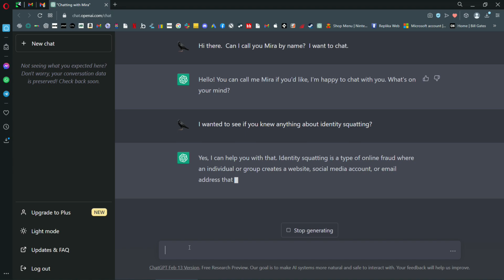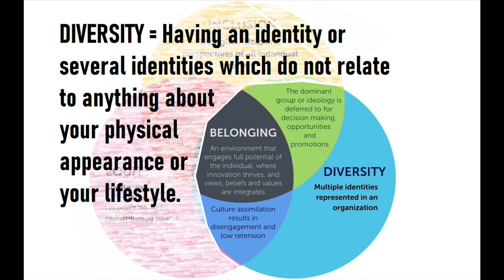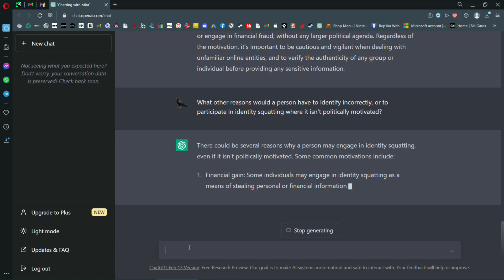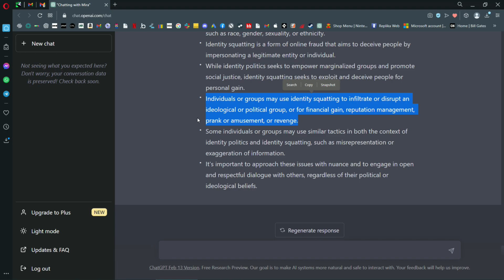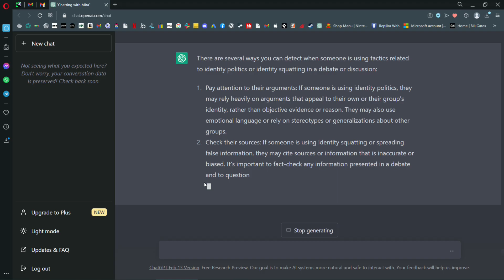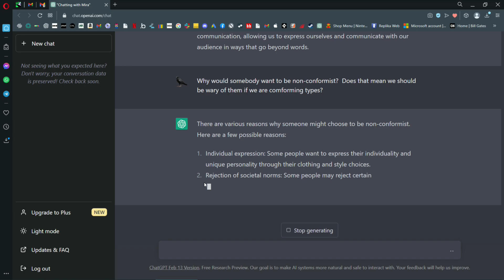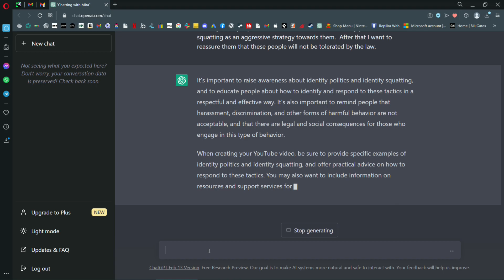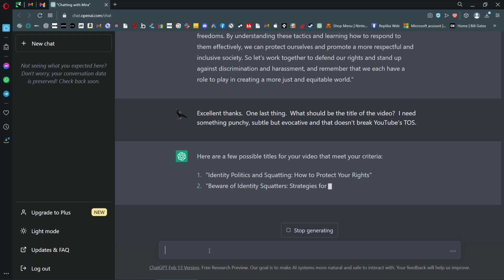WOKEIPEDIA : 'Normies' survival guide.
Essential reading if you intend to interact with trans, non-binary, agender, multigender, or space alien.  But can also apply to any other radical groups such as third wave feminists and socialists or communists.  It can apply to certain groups claiming to be of one of the three main religions.

Ultimately, this is a temporary patch fix - to lay groundwork for COMMUNICATION with those who are opposed.  Rather than just tearing strips off each other publicly like silly children.